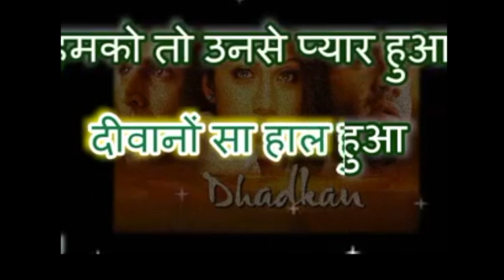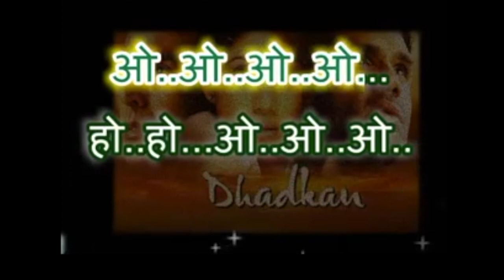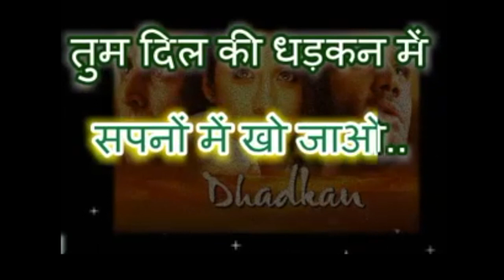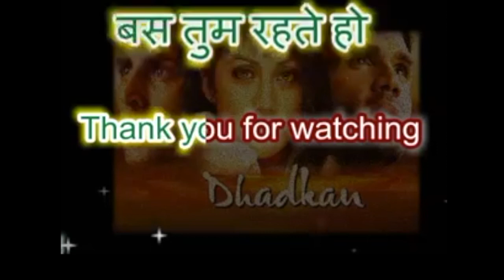तुम दिल की धड़कन में रहते हो On Lower Scale( C )